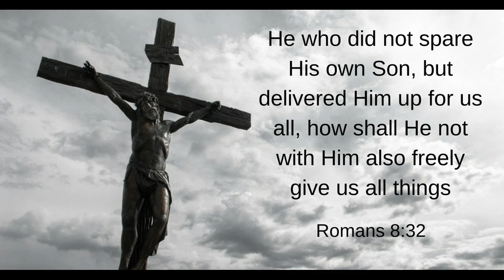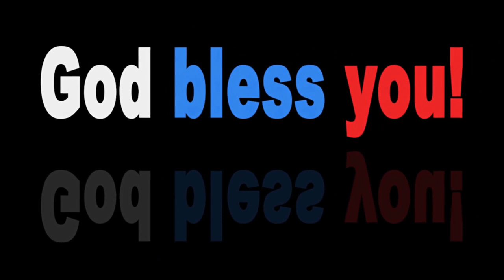Sunday School || 17-01-2021 || Bethel prayer house || LIVE SREAM